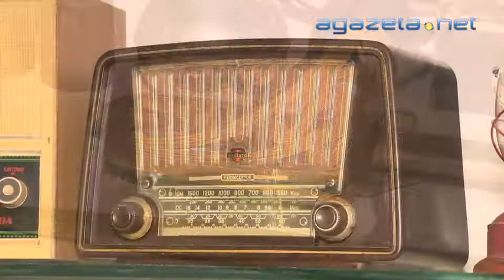Geração Gazeta 14 10 2013 Bloco 1 Parte 1